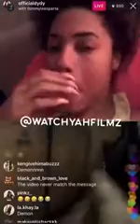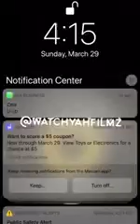Tommy Lee Sparta girlfriend in big problem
Tommy lee (said she is ok God bless)